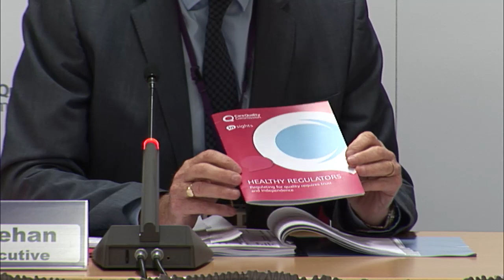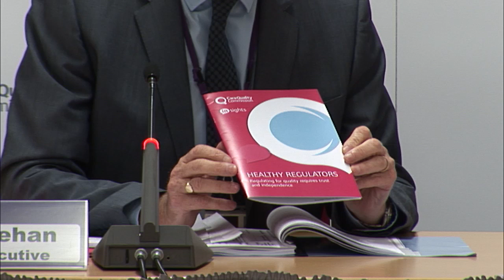CQC Board Meeting 30 July 2014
Agenda for the meeting of the Care Quality Commission Board, held on Wednesday, 30 July 2014:

1. Apologies and declarations of interest 0:01

2.  Minutes of the meeting held on 18 June 2014 0:16

3. Matters arising and action log 0:28

4. Chief Executive's report 0:32

5. Quarterly Corporate Scorecard and Risk report 1:42:57

6. Wave 1 and 2 Acute hospital inspection evaluation report and   CQC’s response 2:23:25

7. Report from ACG meeting held on 16 July 2014 2:56:36

8. Update on Intelligent Monitoring 2:56:36

9. Update from Healthwatch England 2:56:36

10. Questions from the floor 2:56:54